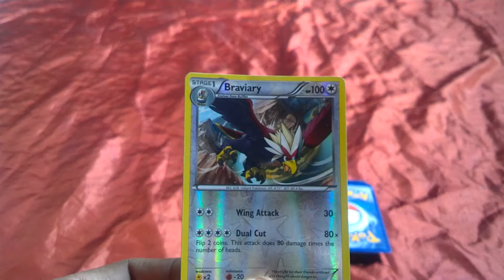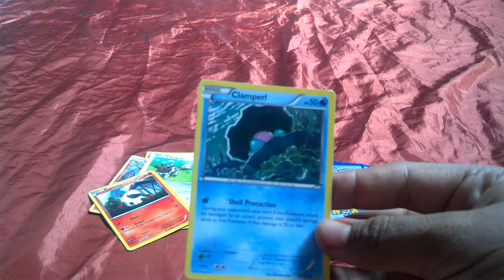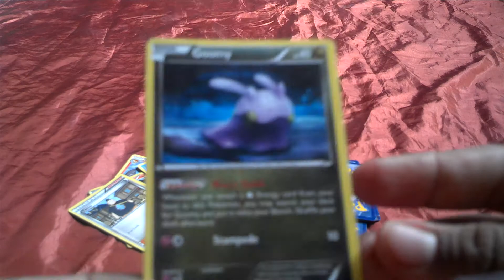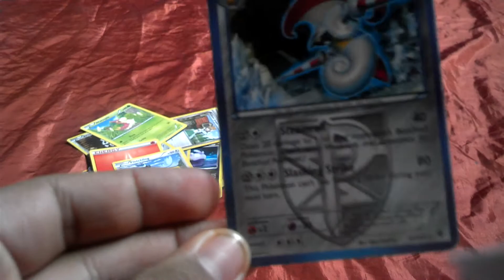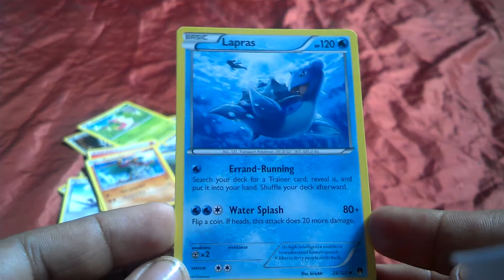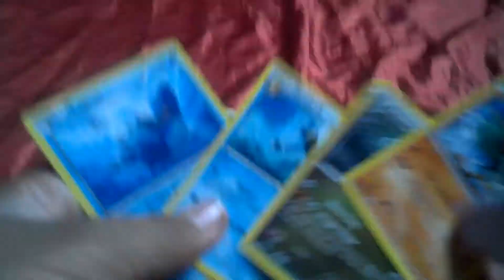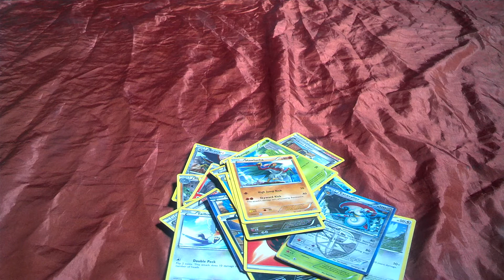CX5/Colección De Cartas De Pokemon #6